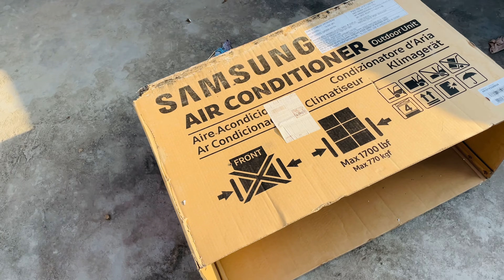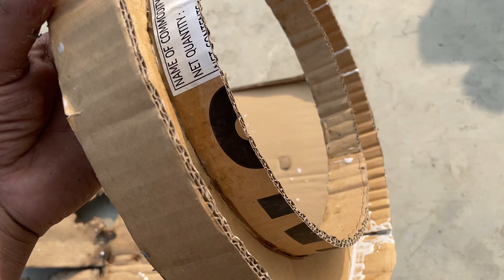3500 rupy ki ring light ko 350 mai banye ghar pe he 😳👍🏻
pk_thakur_si

Ring light ki liye light